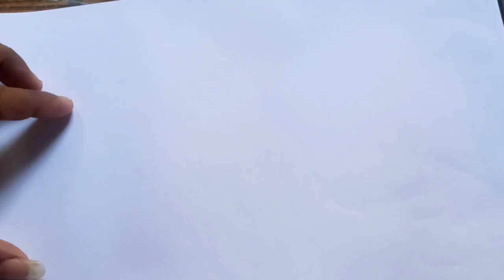Easy kids drawing | Tanish Mondal